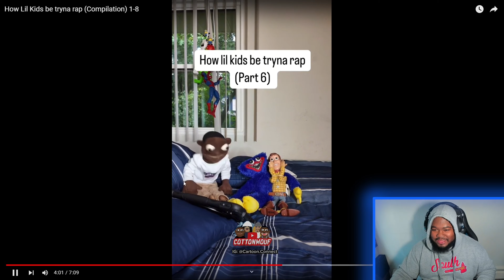How Lil Kids be tryna rap (Compilation) 1-9